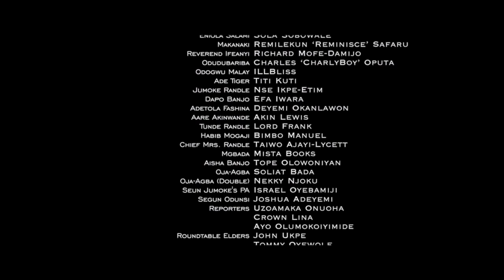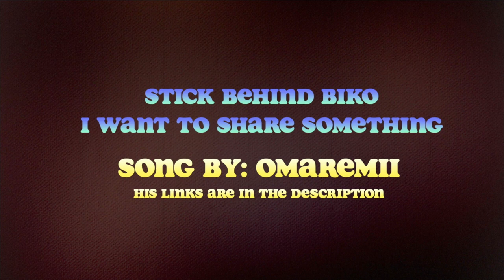KING OF BOYS SEASON 2 Expectations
Hi Wackos

This is one of my most stressful videos to make, i hope you enjoy it and share with your friend m family ...

Check out this guy he gave me permission to use his music and i love his songs.. so check him out

✩ MY PODCAST ✩